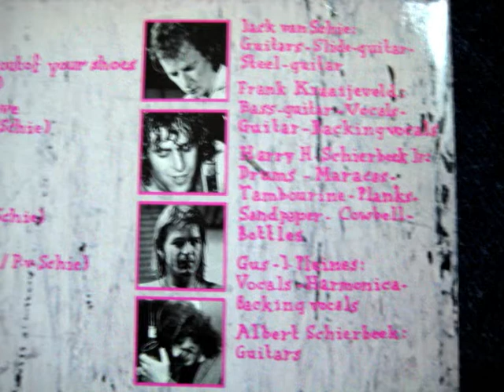Bintangs "Sweet savage love"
Heerlijk nummer van de LP "Mickey Finn" uit 1980. "Sweet savage love" is geschreven door G.J. Pleines en J.van Schie. De band bestond toen uit Jack van Schie, Frank Kraaijeveld, Harry H. Schierbeek, Gus J. Pleines en Albert Schierbeek. Deze LP werd door Harry H. Schierbeek geproduceerd. Engineer was Albert Schierbeek. De hoes van de LP (te zien in het filmpje) was van Frank Kraaijeveld. Frank is de enige van deze bezetting die nog in de huidige Bintangs speelt. De Bintangs zijn bezig met de opname van een nieuwe CD die in 2009 uitkomt. Meer info op